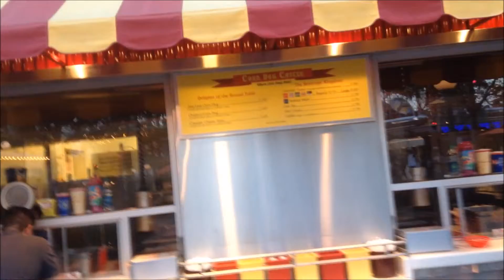Food Review of Original Corn Dog at Corn Dog Castle